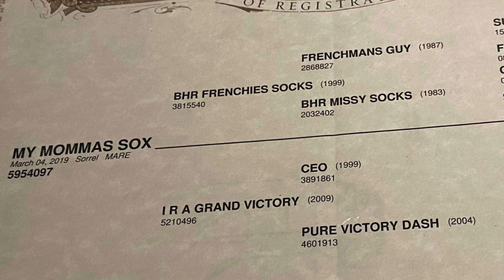MY MOMMAS SOX